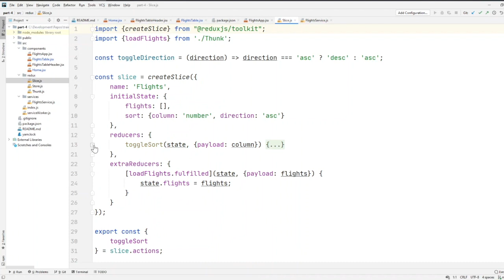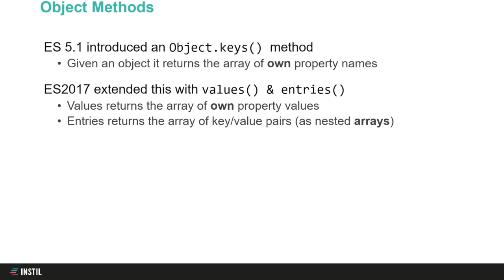Introduction to React Training Course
Eamonn Boyle, one of the Instil Software Trainers talks to you about the React Training Course that we offer for teams.

React is a fantastic SPA framework for building desktop like experiences in the browser.

Learn how to build modern SPA applications in just 3 days. Packed with demos, live coding, and exercises, this course will provide you with the skills to confidently build applications using the React framework. A great introduction to React and Redux, delivered by seasoned professionals.

React is a 2nd generation web framework, created by Facebook to simplify the creation of complex browser based UI’s (aka. Single Page Applications). It offers a declarative, component based approach that enables the rapid creation of SPA’s without resorting to the custom attributes and dirty checking used by Angular.

The React component model is at its best when combined with modern JavaScript (ES2015+). If you want to take React to the next level then you can use it with TypeScript and add safe coding practices. We can level set delegates as part of this delivery to to use the latest features of JavaScript or TypeScript effectively with React.

As React is solely a UI framework it needs to be combined with libraries for accessing remote services, routing and state management (such as Redux). We can customise this course to your needs to include the pieces that you want to focus on.

Find out more about how you can book training for your team